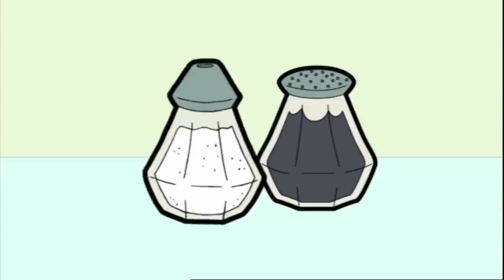Running Bean | Mr Bean Animated Season 1 | Full Episodes | Mr Bean Cartoons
Mr. Bean's parking lot is taken by a strong man. The two later compete in a foot race.